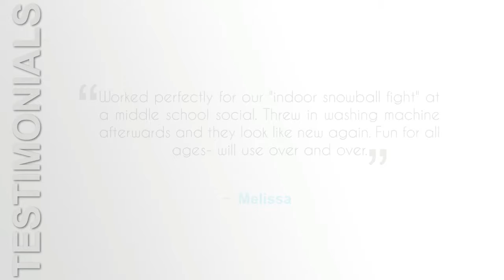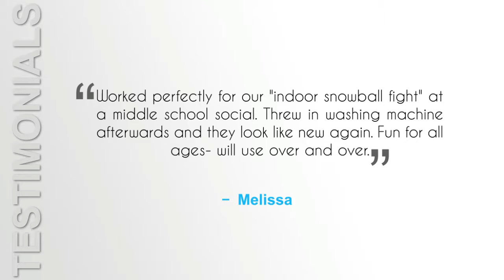Indoor Snowball Fight SNOWTIME ANYTIME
for best Review. of Indoor Snowball Fight SNOWTIME ANYTIME 40 pk. Santa is going to be delivering a snowball fight to my house this year, and I couldn’t be more excited for it!

Best Features

These snowballs are very cute. They look just like they were made out of real snow, but they won’t freeze your hands off. The material they are made from is very soft, and they are easy to throw. They are the perfect size to fit into small hands and they are easy to throw.